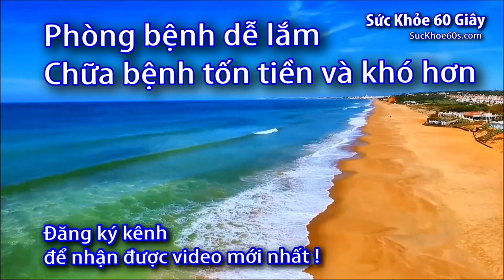Kinh nghiệm mua máy nhiệt kế - 0933443680 Sức khỏe 60 giây